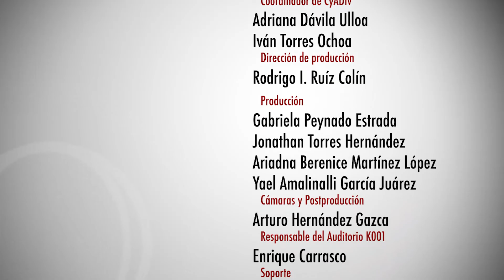Inauguracion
Congreso interdisciplinario: Perspectivas del Derecho.
Inauguración
Producción: CyADtv
Transmisión: 21 de Febrero de 2017
UAM-AZC